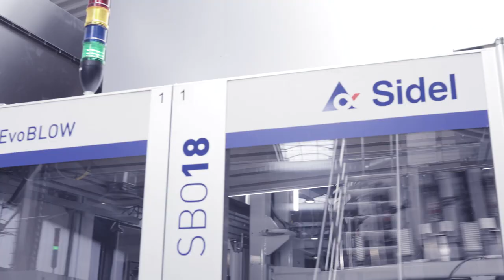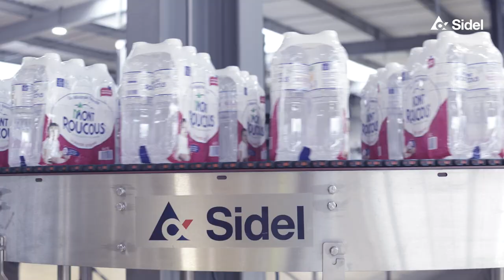Mont Roucous complete water PET line - extended version | Sidel